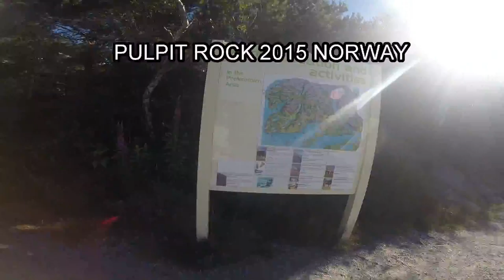PULPIT ROCK 2015